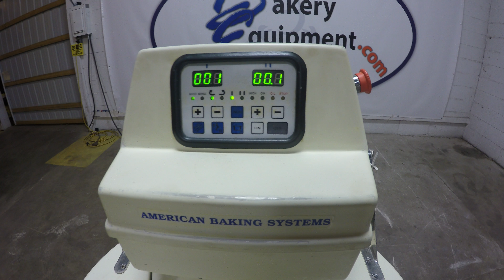ABS Spiral Mixer, Model: SM-80T, Running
Stock: 20438
Model: SM-80T
S/N: 509033
2 Speed
Reversible Bowl
Electric Specs: 208v/60hz/3ph/5.25Kw
Flour Capacity: 110 Lbs
Dough Capacity: 166 Lbs.
Bowl Diameter: 26 1/4"
Bowl Depth: 15 1/2"
O.D: 45" L x 28" W x 51" H (59 1/2" H with Lid Up)
Approximate Weight: 1,014 Lbs.